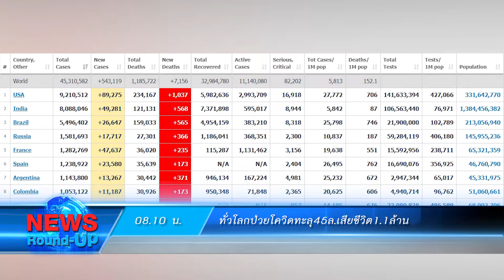ปราจีนบุรีท่วม3อำเภอพร้อมรับมือ"โมลาเบ" : เกาะสถานการณ์ 09.30 น. (30/10/2563)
08.10 น. ทั่วโลกป่วยโควิดทะลุ45ล.เสียชีวิต1.1ล้าน
08.23 น. นายกฯเข้าทำเนียบแล้วบ่ายถกสภากลาโหม
08.38 น. ปราจีนบุรีท่วม3อำเภอพร้อมรับมือ"โมลาเบ"
08.51 น. คะน้า,กวางตุ้ง,ต้นหอมราคาลง-เนื้อหมูคงที่